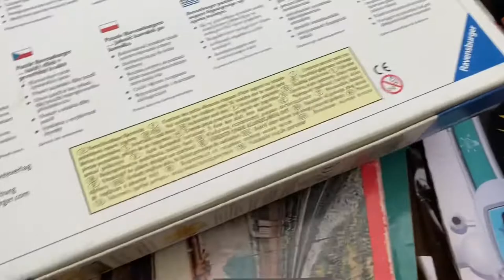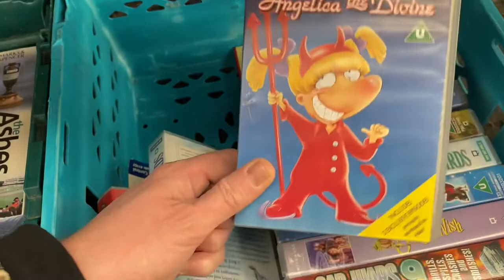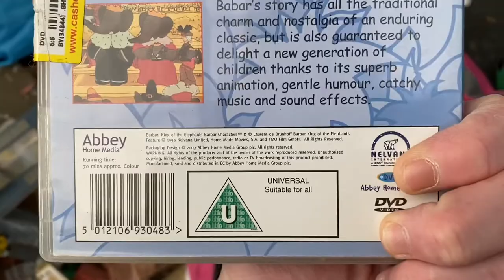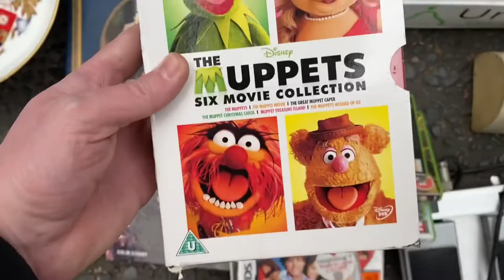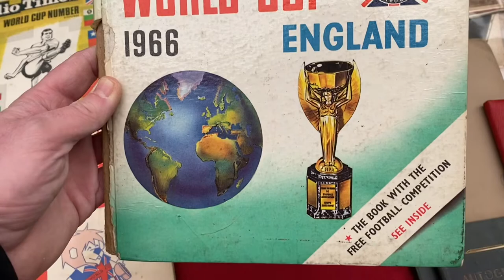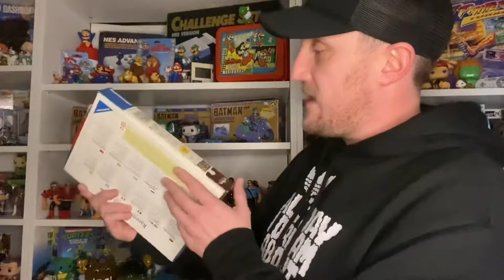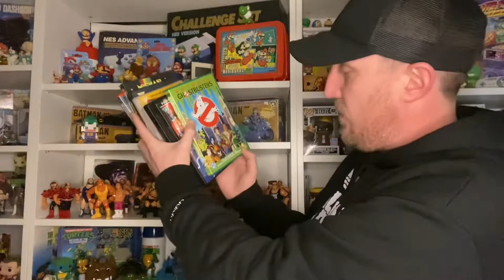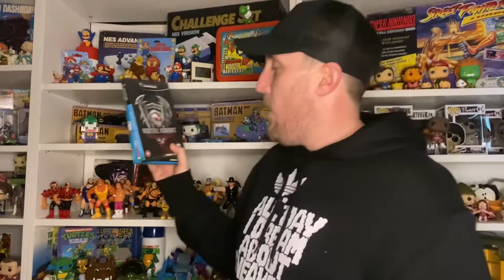Geordie Retro Chasers / Retro Hunting / Boot Fair Pickups / Latest Pickups / Episode 23!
Hey everyone.

Welcome back to GRC.

In this episode we visit a local Boot Fair, then head back to see fest we grabbed mixed in with the pickups we’ve made in general over the last two weeks.

Team GRC.